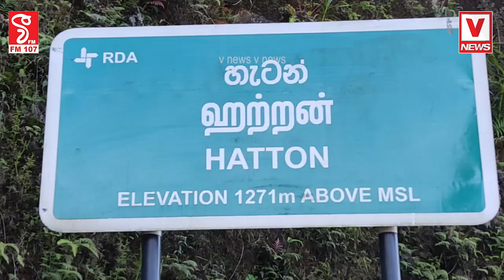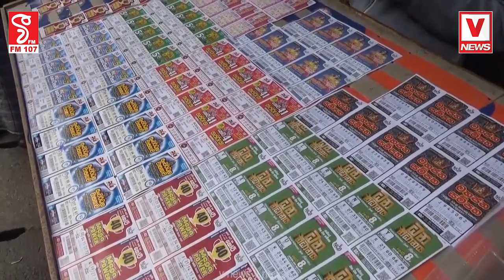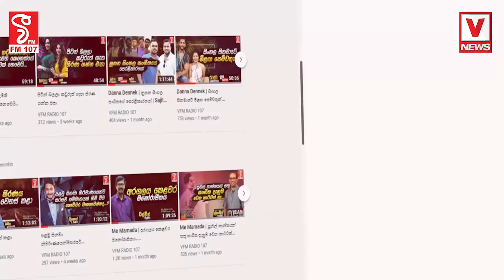අපි අමාරුවෙන් ජීවත් වෙන්නේ.. මුන් ස්විප් ටිකට් එකටත් කෙලියා..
රනිල් අසාධාරණයි.. අසාධාරණයි රනිල්..
වැඩි කරාට දිනුම් නෑ - මුන් තනි බොරුව කරන්නේ